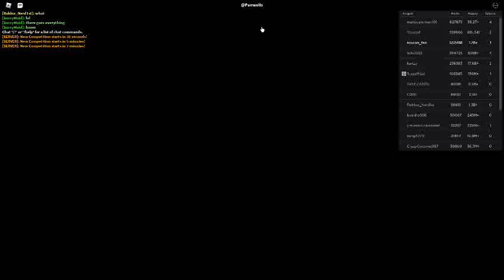Russia Car Crash Compilation 17716